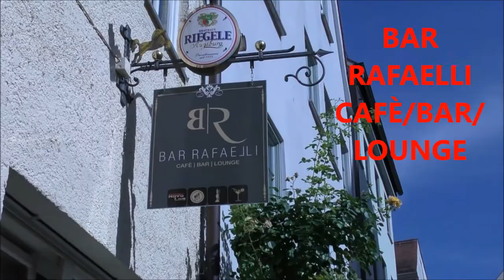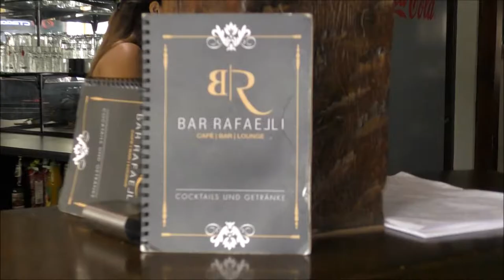Augsburg der "Place2be"! Let's go to Bar Rafaeli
Place2be Reihe: Ein Projekt des Holbein Gymnasiums Augsburg

Augsburg, die Stadt der Renaissance, ist mit ihren vielen Sehenswürdigkeiten definitiv einen Besuch wert. Doch auch die vielen Bars und Clubs gestalten ein attraktives Angebot für Jugendliche aus aller Welt. Wir möchten euch die Bar Rafaelli im Herzen Augsburgs vorstellen, in der ihr nach einem langen Tag der Besichtigungen runterkommen könnt.

Augsburg, the city of renaissance, is definitely worth a visit with its many tourist attractions. Not only that but the local bars and clubs also make it an attractive destination for teens from all over the world. We want to show you Bar Rafaelli, located in the heart of Augsburg, where you can perfectly relax after a long day of sightseeing.